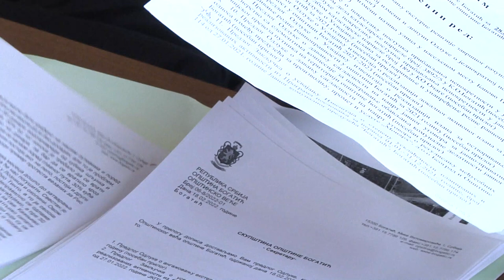XVII седница СО Богатић